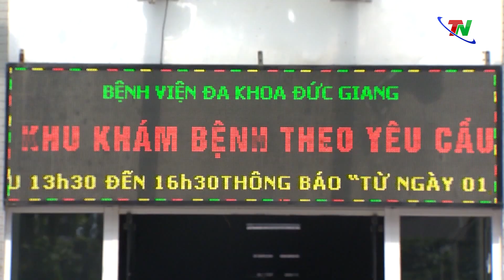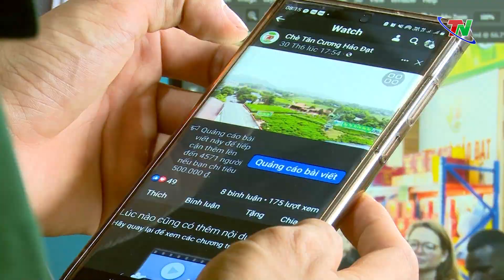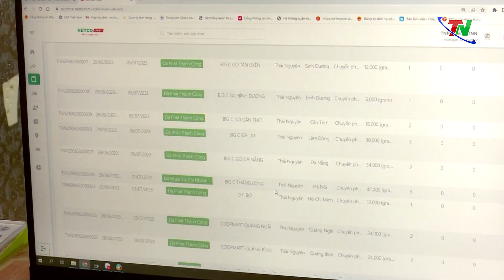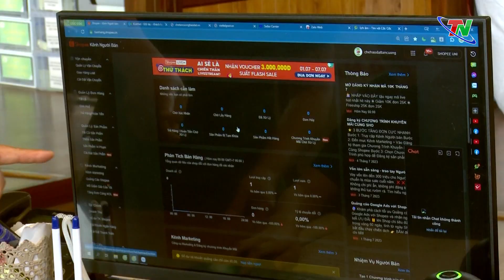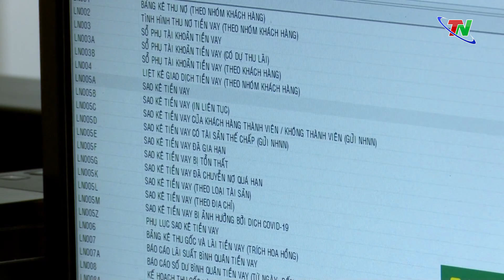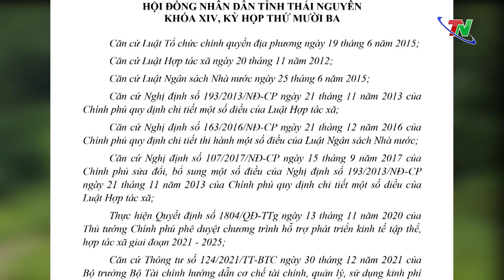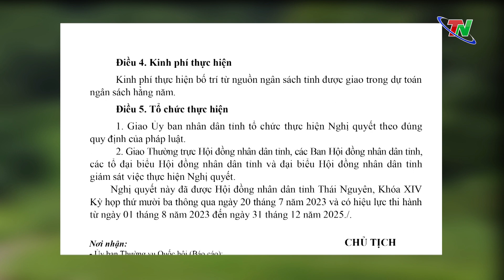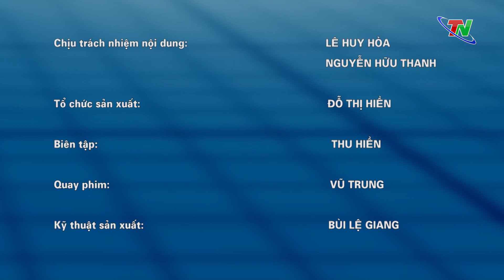Chuyên mục chính sách và cuộc sống ngày 3/8/2023